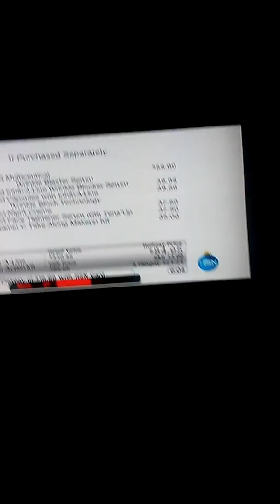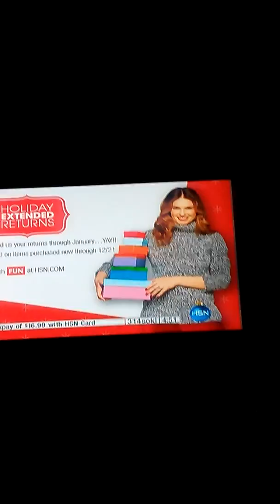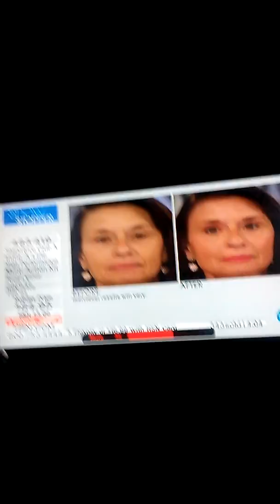Dont get Duped. "Snoop"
Face Exercise Class Channel